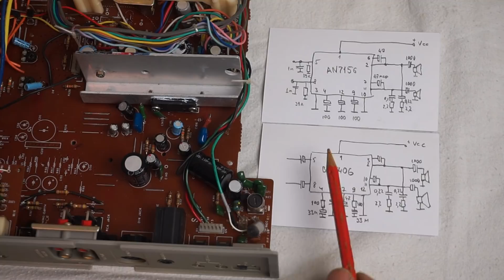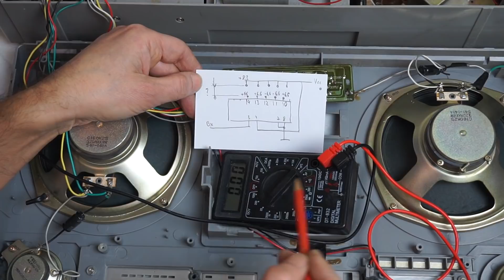Тех. уголок Винтика и Шпунтика. Goldstar TSR-580 ...то ли "ЛыЖи" не едут, то ли я... ммм...не такой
Пара загадок, возникших при ремонте магнитолы Goldstar TSR-580